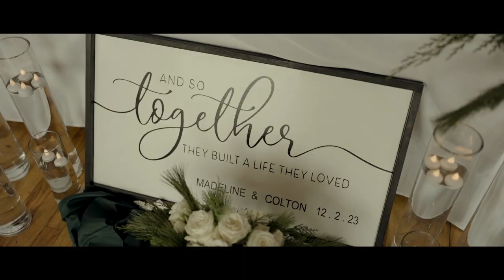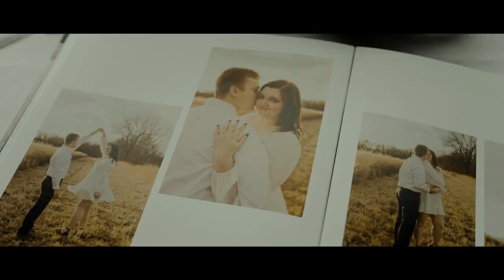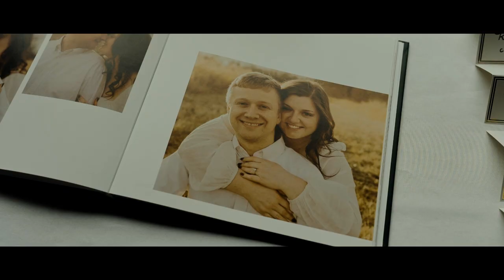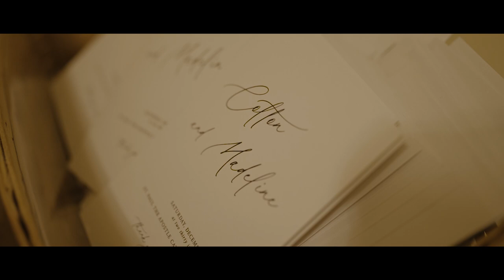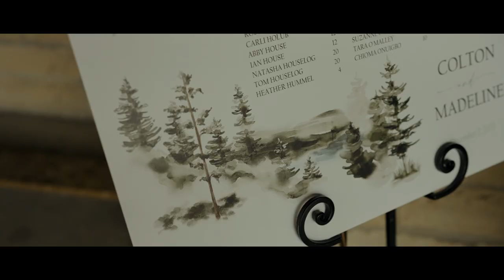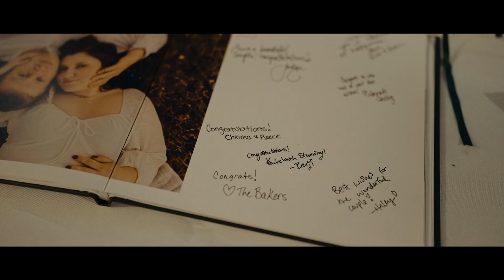Madeline + Colton | Watch Tower Lodge Wedding, Rock Island, Illinois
Ceremony: St Paul Catholic Church, Davenport, Iowa
Reception: Watch Tower Lodge, Rock Island, Illinois